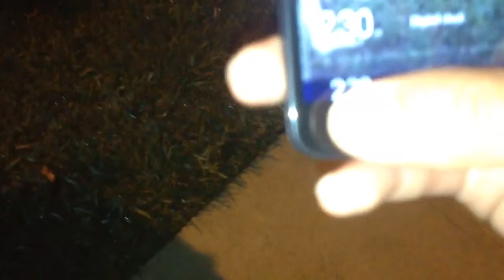Super moon 2014